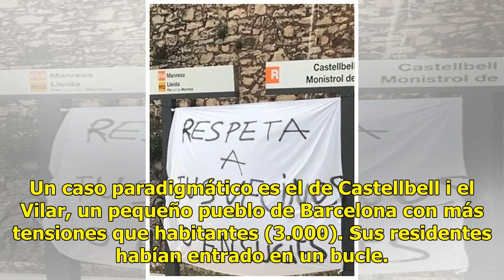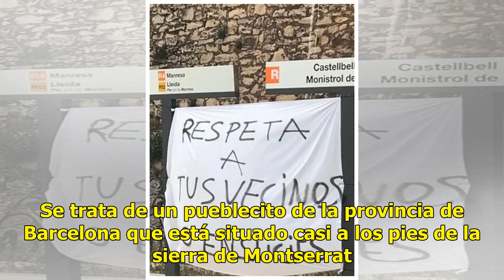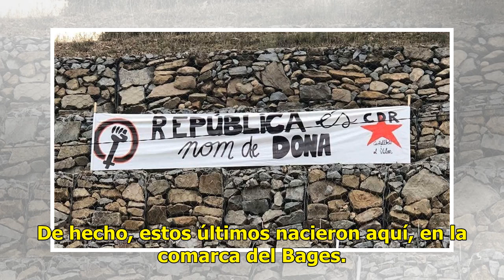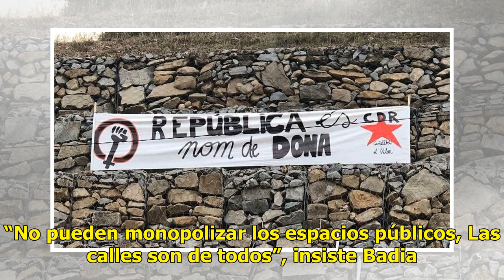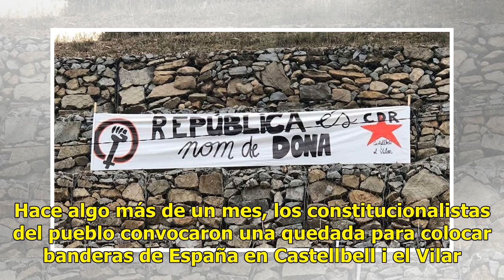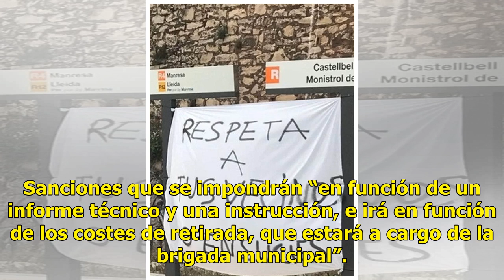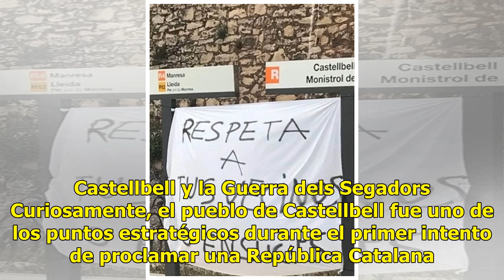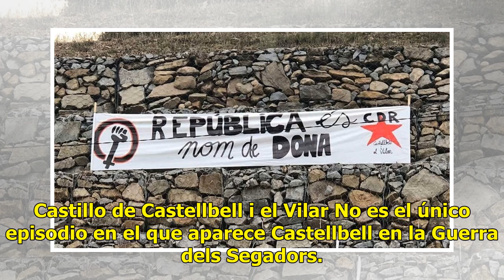El polvorín de Castellbell: la alcaldesa prohíbe a la vez la bandera de España y los lazos amarillos